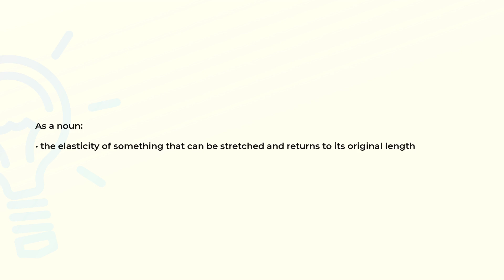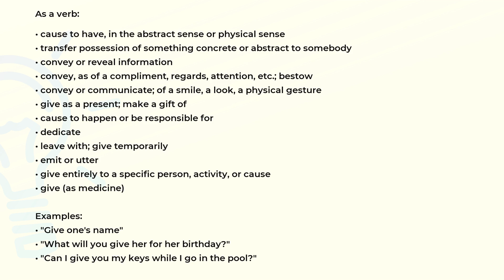What is the meaning of the word GIVE?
Definition, examples of use and spelling of the word GIVE.

(00:00) Intro
(00:07) As a noun
(00:17) As a verb
(01:18) Spelling

As a noun (00:07):
• the elasticity of something that can be stretched and returns to its original length

As a verb (00:17):
• cause to have, in the abstract sense or physical sense
• transfer possession of something concrete or abstract to somebody
• convey or reveal information
• convey, as of a compliment, regards, attention, etc.; bestow
• convey or communicate; of a smile, a look, a physical gesture
• give as a present; make a gift of
• cause to happen or be responsible for
• dedicate
• leave with; give temporarily
• emit or utter
• give entirely to a specific person, activity, or cause
• give (as medicine)

Examples:
• "Give one's name"
• "What will you give her for her birthday?"
• "Can I give you my keys while I go in the pool?"